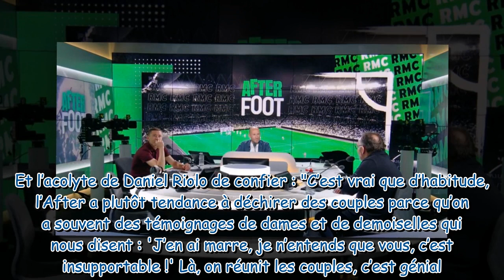"C'est une première dans l'After !" : cette demande insolite d'une auditrice à son compagnon en dire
"C'est une première dans l'After !" : cette demande insolite d'une auditrice à son compagnon en direct dans l'After Foot de RMC